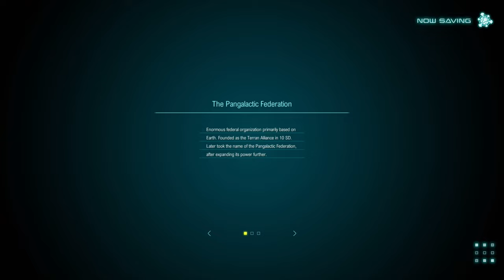Star Ocean: The Divine Force - PS4 gameplay part 13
While Laeticia awaits her marriage to Ger'rard, Raymond and the others work tirelessly to complete the Fulga's construction. Regrettably, they are unable to do so in time, prompting Raymond, Albaird, and Theo to head for Baldaar to stop the wedding and steal the princess back. As they wait for their moment to strike, Midas and the others arrive aboard fully functional airships and rescue Laeticia in the nick of time. The party manages to fight off Gaston, but his final sneak attack with his firearm is thwarted by Marielle L. Kenny of the Pangalactic Federation. Tragically, the king receives a near-fatal bullet wound by the traitorous Neyan shortly thereafter...

｢Timestamps｣
00:00:00 🎮 Game Start
00:04:52 📔 To Complete the Fulga (1/3)
00:11:54 📔 To Complete the Fulga (2/3)
00:17:23 📔 To Complete the Fulga (3/3)
00:29:47 📔 Bridal Rescue (1/4)
00:31:25 🛡️ Baldaar Citadel
00:34:15 📔 Bridal Rescue (2/4)
00:38:51 📔 Bridal Rescue (3/4)
00:45:06 ⚔️ BOSS: Velanj & Gaston
00:45:46 📔 Bridal Rescue (4/4)
00:51:52 📔 The Kennys' Descendant (1/4)
00:57:30 📔 The Kennys' Descendant (2/4)
01:11:04 📔 The Kennys' Descendant (3/4)
01:15:10 🗣️ Chatting with party members
01:32:04 📔 The Kennys' Descendant (4/4)